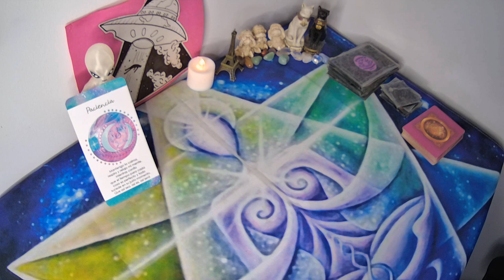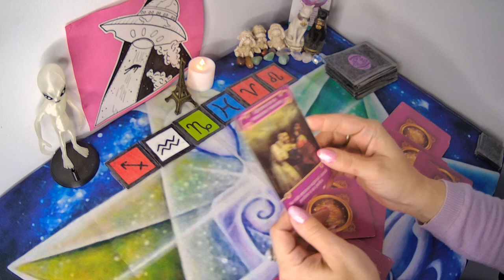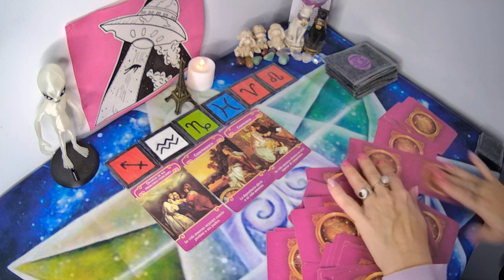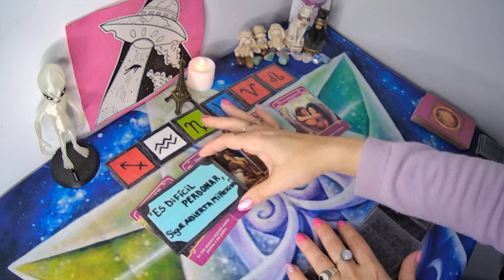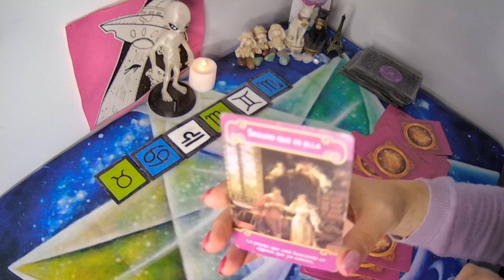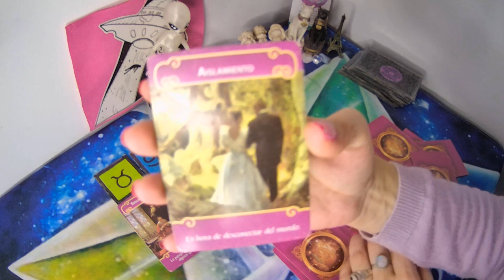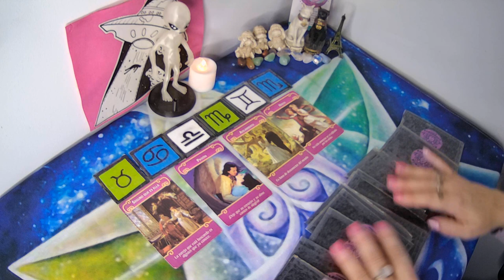👼ANGELES DEL AMOR Y CANALIZACION DE TU personaespecial ♾️